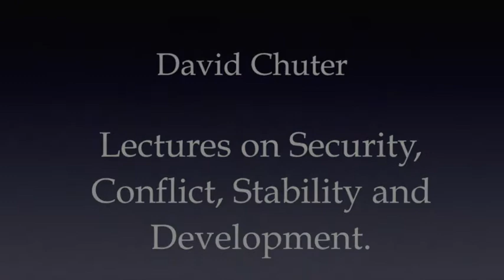Lecture 12 Major Security Problems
In this video, we look at some major security problems. Some problems are genuinely new, and need to be thought about. Others are examples of old problems in a new guise, or new problems being assimilated into older ways of thinking. It is suggested that the major security problems of the future will come from the progressive disintegration of the liberal democratic state, not just in Europe but, more importantly, in Africa and the Middle east. The future may belong to organisations like the Islamic State.